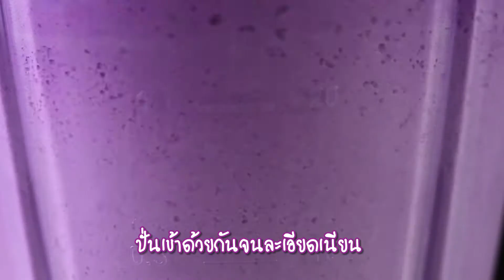เฟรบเป้ มันม่วง มะม่วง : GOURMET RECIPE#133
ร่างกายต้องการความหวาน
"เฟรบเป้ มันม่วง มะม่วง"
ทำกินก็ได้ ทำขายก็ดี เทรนด์กำลังมา ของมันต้องมี!!!

หรือแอดเพื่อน Line: @espressoman หรือ คลิก